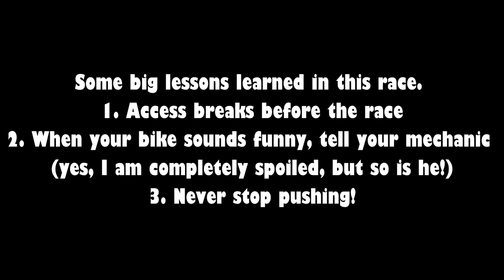MORE Sunday 40+ 6/20/21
I almost lost this footage, so glad I was able to recover it! This race was my best ever! I actually led for about a lap and a half. I'm pretty sure the guy who wins our class let me do it, because he is for sure good enough to have passed me in a few places but he didn't, which I greatly appreciate! I slacked a bit after he passed me and I paid for it by getting passed in the 4th lap and ending up in 4th. I lost my front breaks in the 2nd lap and my clutch was apparently toast before I even started. Now, listening to my bike, the clutch was slipping something fierce the whole time. Oh well, some good lessons learned and I still had an absolute blast!

This is the first weekend using my new GoPro Hero 9. I used the stock settings which aren't great. I did some research and changed some things so my next video should look better.

Next up is round 3 at Hoot Owl Ridge in Hughsville on July 10th and 11th! Should have Travis (my 150) back together and better than ever by then!